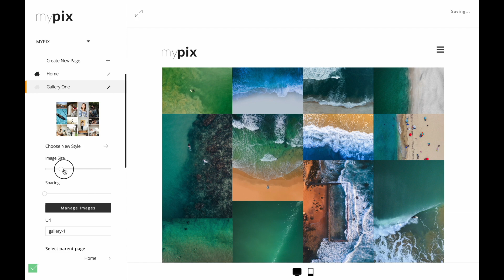Adjust Image Spacing.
This video is about how to adjust the image spacing within your images gallery.